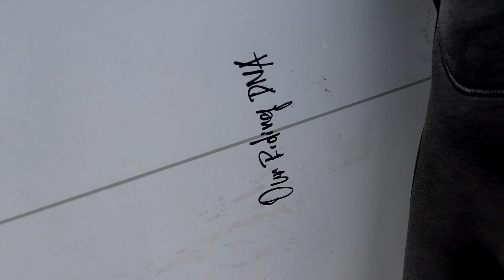【初心者の為のサーフィンエントリーモデル】ＭＡＬＩＢＵ マリブ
ムラサキスポーツオリジナルブランドTHREE WEATHERより初心者の方にオススメのエントリーボード【ＭＡＬＩＢＵ】マリブの試乗動画になります。
幅広いアウトラインとスポンジボード並みの厚みで圧倒的な浮力があり、お値段も非常にリーズナブルになっております！！